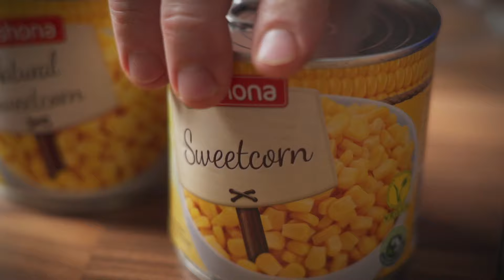LIDL CHEF - Juha od kukuruza I Lidl Hrvatska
RECEPT:
600 g kukuruza iz konzerve
1 luk
1 mrkva
komadić celera
100 g maslaca
0,5 l vrhnja za kuhanje
3 jaja
3-4 žlice kukuruznog brašna
malo peršina
1 limun
1 dl bijelog vina
prstohvat kurkume
ulje za prženje
sol & papar

Kukuruz ocijedimo, 100 g odvojimo za žličnjake. Nasjeckamo luk, kojega prodinstamo na ulju. Dodamo komadiće mrkve i celera, kratko provrtimo i dodamo kukuruz. Dodamo 50 g maslaca i dinstamo da kukuruz dobije karamelizaciju. Začinimo sa soli, paprom i prstohvatom kurkume, zalijemo bijelim vinom i dodamo temeljca ili vode da duplo prekrijemo sadržaj u loncu. Poklopimo i kuhamo da povrće omekša, oko pola sata.
Jaja lagano posolimo i popaprimo. Dodamo im malo sjeckanog peršina i razmutimo. Dodamo kukuruznog brašna i promiješamo da dobijemo gustu smjesu. Dodamo preostali kukuruz, kojega umiješamo u smjesu. Nakon što smjesa malo odstoji, radimo žličnjake, koje pržimo u dubokom ulju. Žličnjake nakon prženja ocijedimo od viška masnoće na kuhinjskom ubrusu.
U juhu pred kraj dodamo vrhnje za kuhanje te razradimo štapnim mikserom. Dodamo preostali maslac i par kapi limuna.
U gotovu juhu, pri serviranju, stavimo par žličnjaka od kukuruza i ukrasimo grančicom peršina.

Dobro došli na službeni Lidl YouTube kanal. Na ovom kanalu možete pronaći kulinarske videe, zabavni edukativni serijal za djecu i roditelje o zavičajima Hrvatske “Tajne moga zavičaja”, edukativne sadržaje za roditelje u suradnji s dr. sc. Jovančevićem ili edukativno-informativne sadržaje u suradnji s HGSS-om.
Naravno, pratite i naše kampanje i promotivne akcije.